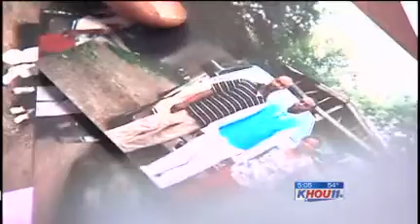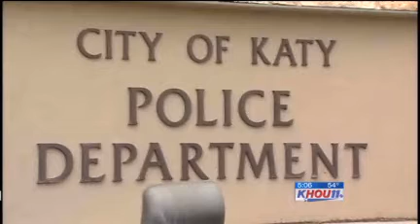Katy police fire officer involved in double-fatal I-10 crash khou-com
Examples of fair use include commentary, criticism, news reporting, research, teaching, library archiving and scholarship. It provides for the legal, unlicensed citation or incorporation of copyrighted material in another author's work under a four-factor balancing test